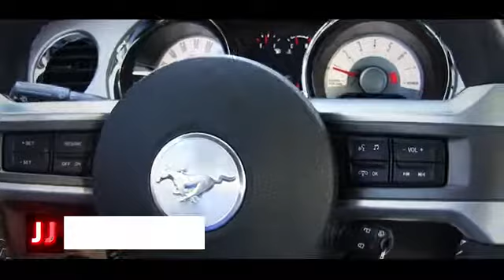2011 Ford Mustang Sweetwater TN T7442Z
2011 Ford Mustang GT Premium - $24464

CARFAX One-Owner. Clean CARFAX. Race Red 2011 Ford Mustang GT Premium RWD 6-Speed Automatic 5.0L V8 Ti-VCT 32V CarFax One Owner, Local Trade, Mustang GT Premium, 2D Coupe, 5.0L V8 Ti-VCT 32V, 6-Speed Automatic, RWD, Race Red, Medium Stone w/Leather Bucket Seats, 6-Way Power Passenger Seat, ABS brakes, Active Anti-Theft System, Comfort Package, Electronic Stability Control, Heated Front Seats, Illuminated entry, Low tire pressure warning, Rapid Spec 400A, Remote keyless entry, Security Package, Traction control, Wheel Locking Kit.Come experience the Jacky Jones Ford Lincoln Way! We hand-pick only the best pre-owned vehicles and process them through our rigorous inspection, service and reconditioning departments!Awards:* Car and Driver 10 Best Cars * 2011 KBB.com 10 Best New Road Trip Vehicles * 2011 KBB.com Brand Image AwardsCar and Driver, January 2017.Before you buy somewhere else, contact us for full information on our revolutionary Jacky Jones Certified vehicle program! We've got you covered!Reviews:* Powerful V6 and V8 engines, available Ford Sync system, good performance bang for the buck. Source: Edmunds